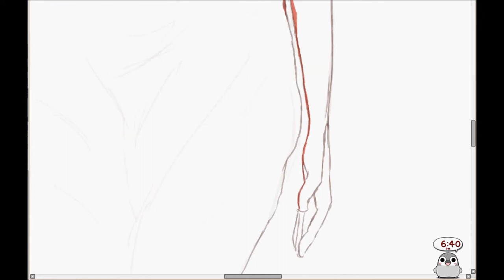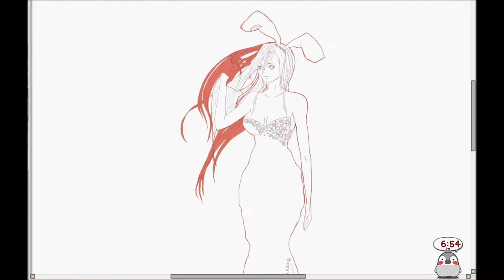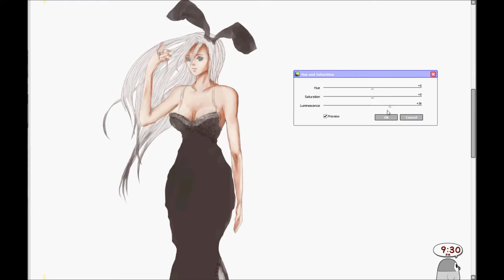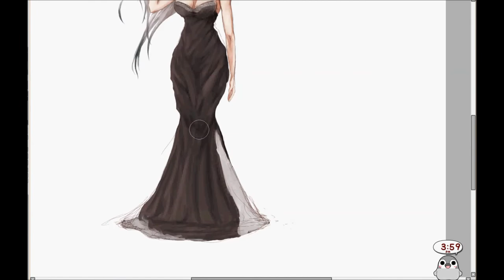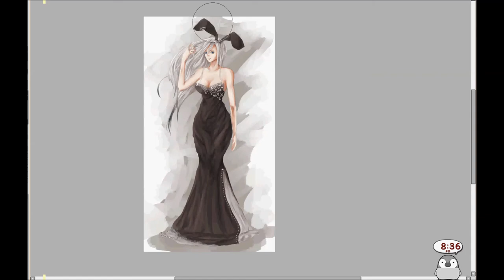Gaia Online Commission Speedpaint Paint Tool SAI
Speedpaint for a gaia online art auction

yeaaa

tht thumbnail tho yespls